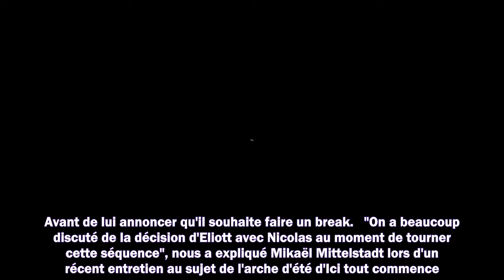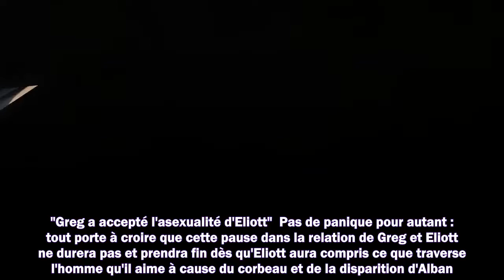Ici tout commence : "Ils s’aiment, ils se déchirent, ça fait partie de la recette Greliott"... Mikaë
Ici tout commence : "Ils s’aiment, ils se déchirent, ça fait partie de la recette Greliott"... Mikaël Mittelstadt réagit au break entre Greg et Eliott

Meilleurs films
Meilleurs documentaires
Avant-premières
Box Office
Festivals
Court-métrages